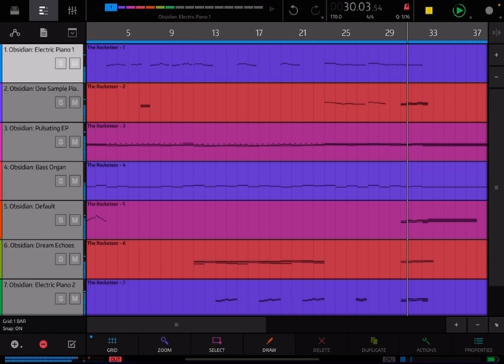The Rocketeer: Theme Song - NanoStudio Cover